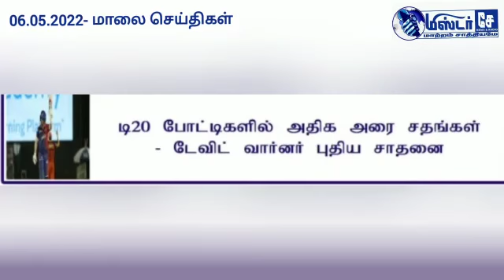மிஸ்டர் சே நியூஸ் - இன்றைய மாலை செய்திகள்